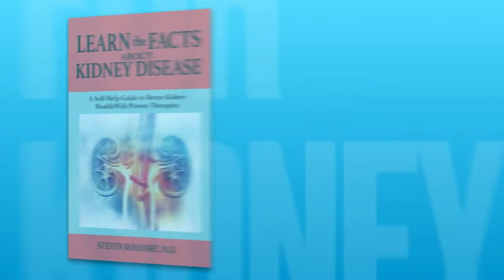Atherosclerosis Treatment And Prevention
Episode 247: How prevention and treatment of atherosclerosis (hardening of your arteries) can save the life of a kidney patient. Dr. Rosansky, the author of Learn The Facts About Kidney Disease, discusses one of the most serious and deadly issues those living with kidney disease face: Hardening of the arteries.  Learn tips to help prevent this and treatments available for those who already have signs of atherosclerosis.

📚 Get Dr. Rosansky's helpful book "Learn The Facts About Kidney Disease"